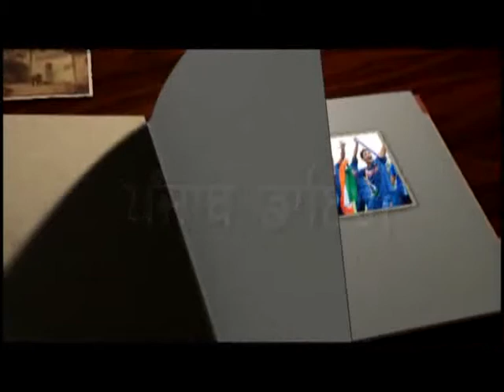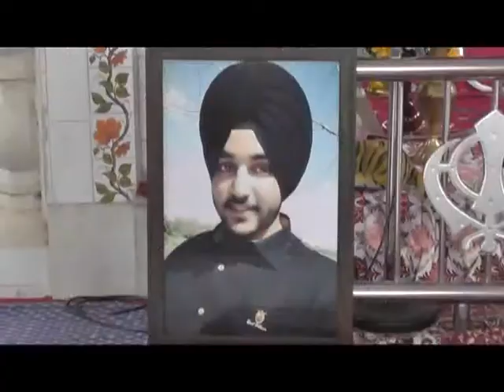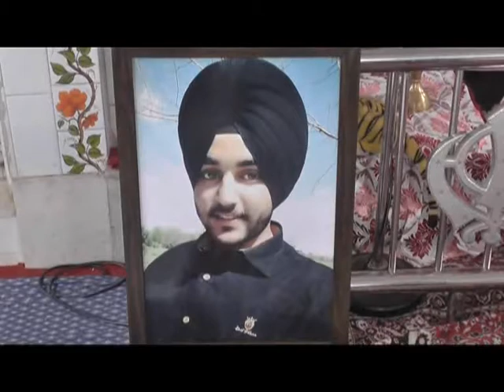632 21 07 2016 Bhog S KaranBir Singh Bhullar Guru Teg Bahadur Colony Batala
Global Punjab Tv